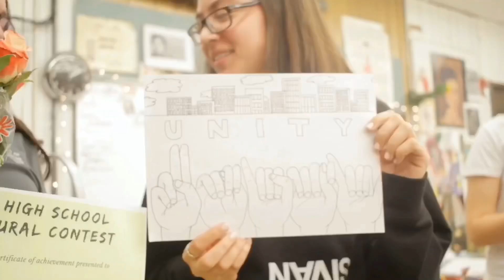Unity MuRal Atx Promo Vid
Painting begins this Saturday Jan. 26